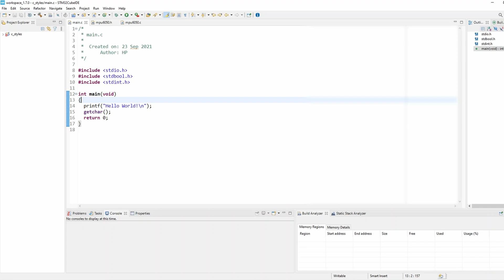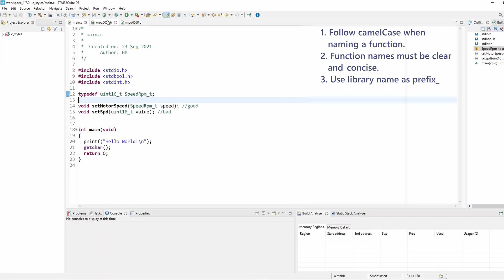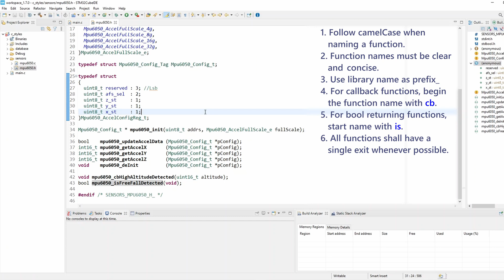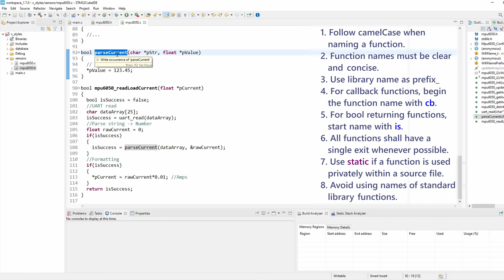Embedded C Programming Style: Tutorial 12 - Functions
This tutorial highlights the programming styles rules for Functions.

0:10 1.camelCase
1:06 2.clear and concise names
3:14 3.library as prefix
4:26 4.cb for callback
6:13 5.is for bool functions
7:26 6.single exit
16:26 7.static when private
17:57 8.avoid standard function names